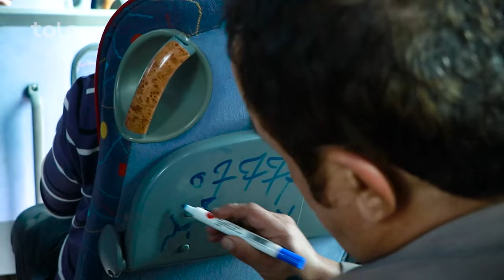شبکه خنده - زبان بازی شاگردان در برابر استاد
در این قسمت از مجموع طنز های شبکه به موضوع جنجال های داخل صنف و زبان بازی شاگردان در برابر استاد می پردازیم